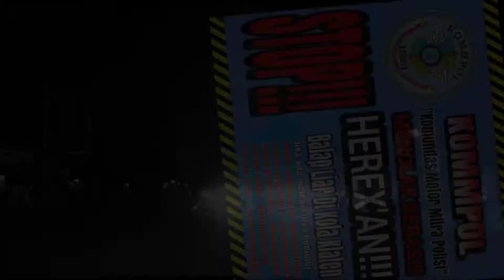kommpol klaten, STOP HEREX'AN...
Setelah beroleh penghargaan dari Jasa Raharja, KOMMPOL Klaten melanjutkan giat sosial di jalanan... Salah satu yang marak, adalah antisipasi balap liar Herex yang..dirasa meresahkan...berikut sedikit video pendek  saat pelaku balap liar berombongan melintas di lampu merah di klaten,
catat! jangan ditiruuu